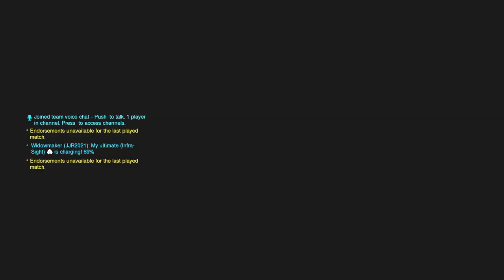Overwatch: Origins Edition_20190313164616